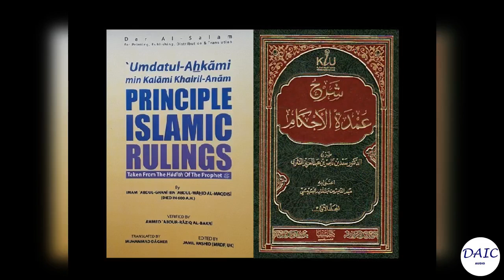Umdat Al-Ahkam (Islamic Fiqh) - Book of Funerals (Hadith 160, 161, & 162) عمدة الأحكام كتاب الجنائز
Book: Umdat Al-Ahkam by Abdul-Ghani Al-Maqdesi

Arabic and English (العربية والإنجليزية) Khutbah Delivered by Center's Imam: Abu Yacob

عمدة الأحكام
عبدالغاني المقدسي
العربية والإنجليزية

أبو يعقوب
عبدالحليم بن عدنان آل شَعُوت
إمام وخطيب مركز دار السلام الإسلامي